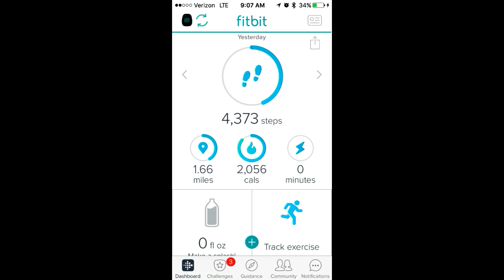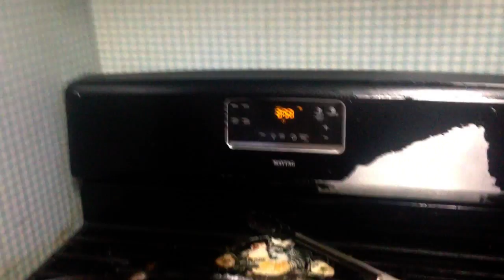Daily vLog 5/11/2017 Mop Bucket Rides & Bulletproof Diet Day 10 (DOWN 8 8!)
Send Mail!

GENERAL INFO